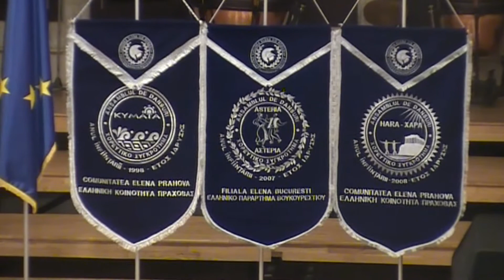Ansamblul Kymata al Comunitatii Elene Prahova - 17 decembrie 2017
Ansamblul de dansuri "KYMATA" (“VALURI” ) al Comunității Elene Prahova, coordonat de Florin Ionut Ogica, la serbarea de Crăciun care a avut loc duminică 17 decembrie 2017 la Filarmonica Paul Constantinescu din Ploiești.